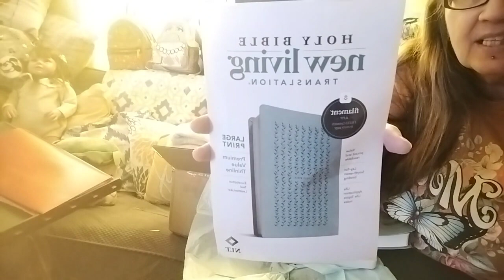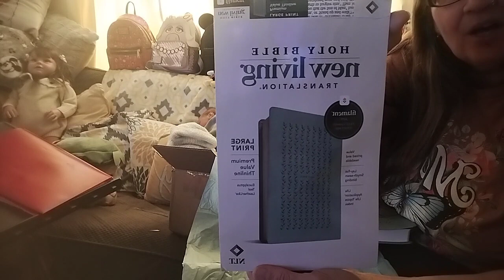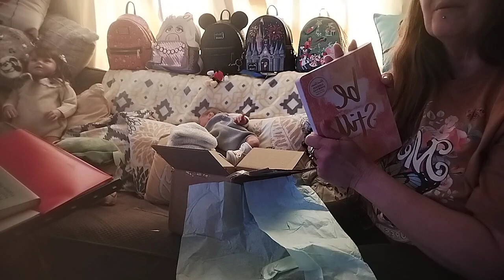New Reborn video... Happy mail box opening... Thank you so much Mandy!!! love it